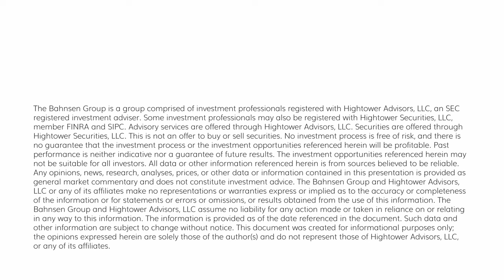The DC Today - Thursday, November 9, 2023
Powell's comments today cited that Fed officials were 'not confident' they were restrictive enough with rates to bring inflation back to 2%